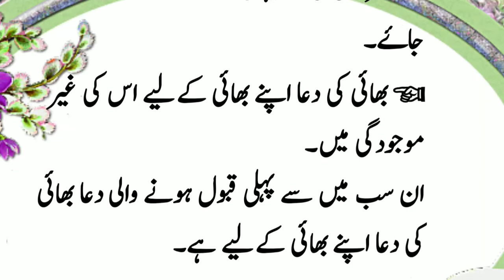Aaj ki Achi Baat | 5 prays | Islamic Knowledge | Heart Touching Prays 2022 | Gernal Knowledge |Islam